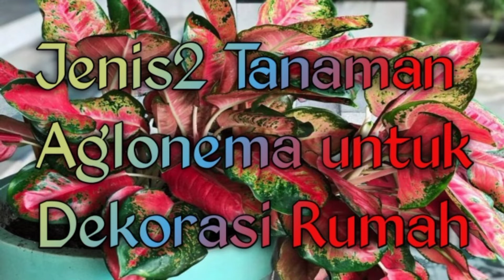JENIS TANAMAN AGLONEMA UNTUK DEKORASI RUMAH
Jenis tanaman aglonema untuk dekorasi rumah..Selamat menyaksikan dan semoga bermanfaat.